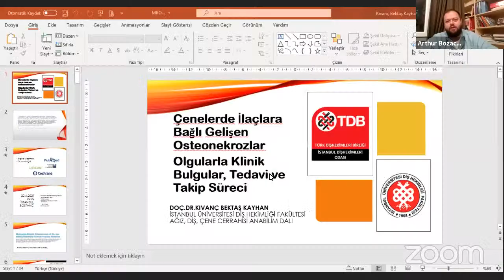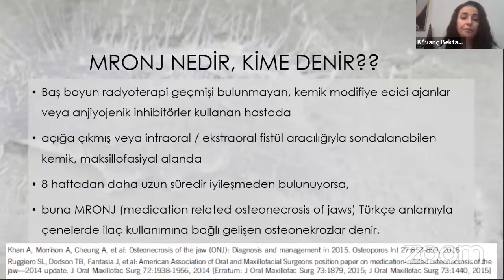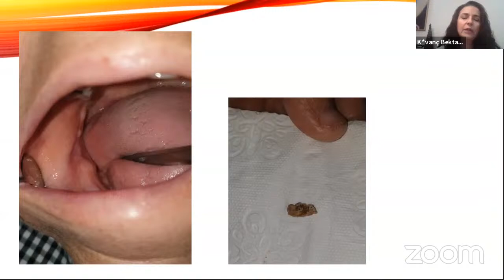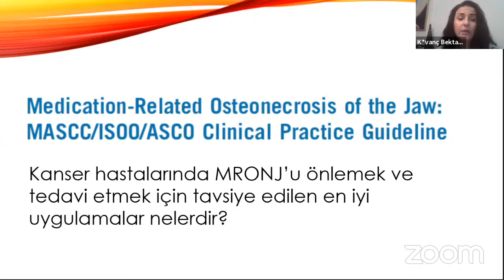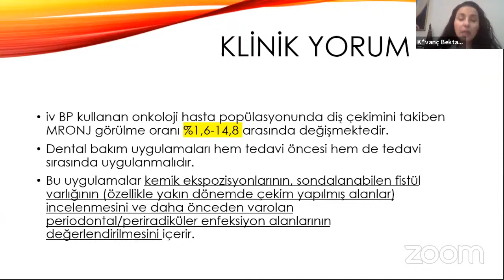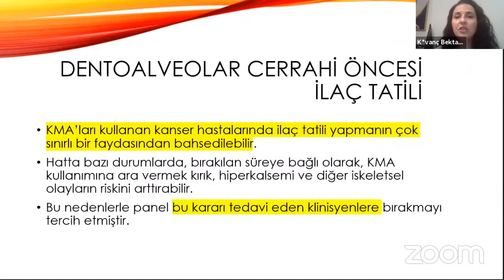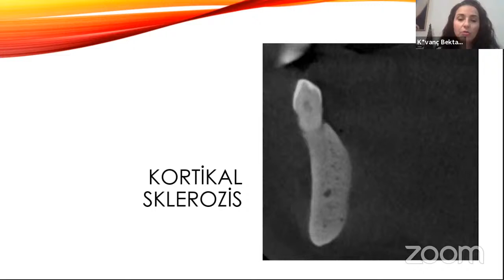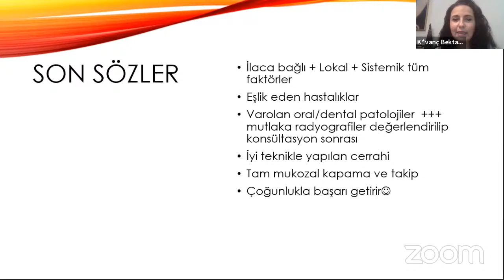Çenelerde İlaçlara Bağlı Gelişen Osteonekrozlar - Olgularla Klinik Bulgular, Tedavi ve Takip Süreci